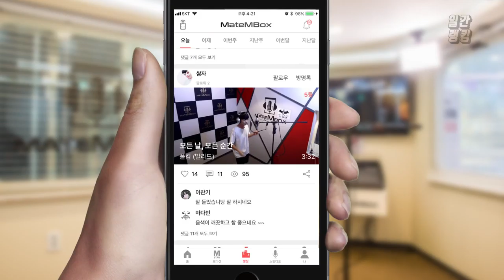메이트엠박스 일간 랭킹 순위 TOP4 2018년 7월 13일 [daliy ranking]